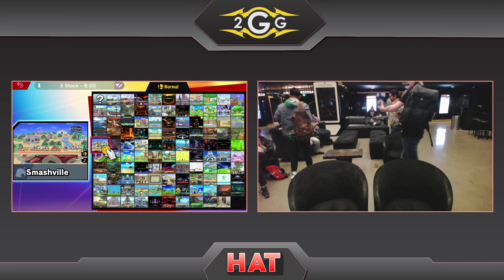HAT 100 - lluZ | BONK! (Meta Knight) Vs. Arrow (Link) Winners Quarters - Smash Ultimate